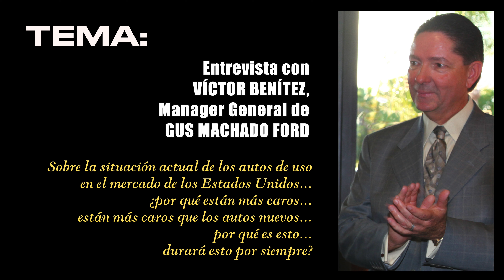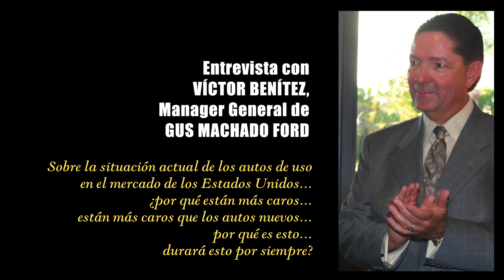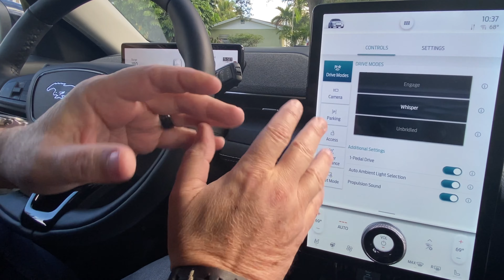🚦AUTOMANIA: Por qué los carros de uso están más caros que los nuevos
AUTOMANIA: Por qué los carros de uso están más caros que los nuevos. Es un hecho: El precio de los autos de uso se ha disparado en el mercado de coches de los Estados Unidos. En el caso de algunos modelos en particular, modelos de muy pocos años, el precio de éstos es más alto que el de algunos otros modelos nuevos. Resulta sorprendente ver cómo los autos de  uso hoy, tienen Equity o plusvalía. ¿Por qué está pasando esto... con qué está relacionado... es cosa de la carencia de los microchips o semiconductores... es una consecuencia de la pandemia... va a durar esto para toda la vida? Para responder todas estas preguntas, y otras semejantes sobre el asunto, nadie mejor que Víctor Benítez, manager general de Gus Machado Ford, entrevistado en esta edición de AUTOMANIA GUS MACHADO CON PEPE FORTE, que explica los por qué de la situación. Se trata de la "captura" del audio del programa de radio transmitido el sábado 23 de abril de 2022, por Radio Mambí 710 AM de Univision Radio; Actualidad 1040 AM, y Exitos 107.1 FM.